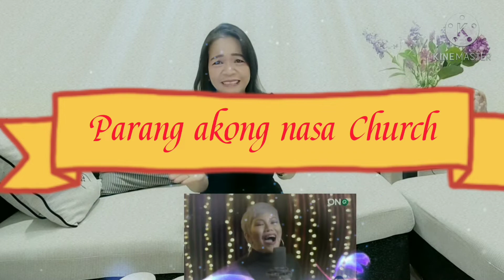How Weng Guyss React to Katrina Velarde " Joy To The World "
Katrin Velarde Sing Joy To The World in her official YouTube channel yesterday 15 of December 2020.